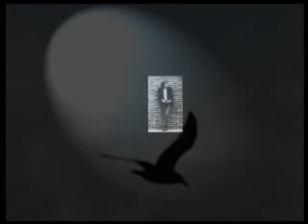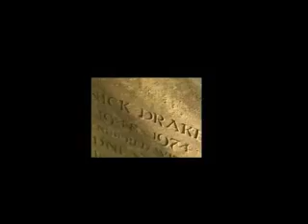Nick Drake Fly - Fly-Nick Drake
Video By Hagit Kastel
Please give me a second grace
Please give me a second face
I've fallen far down
The first time around
Now I just sit on the ground in your way
This version is influenced by Nick Drake and the home recordings version of Fly.

Nicholas Rodney "Nick" Drake was an English singer-songwriter and musician, known for his acoustic guitar-based songs. He failed to find a wide audience during his lifetime but his work has gradually achieved wider notice and recognition